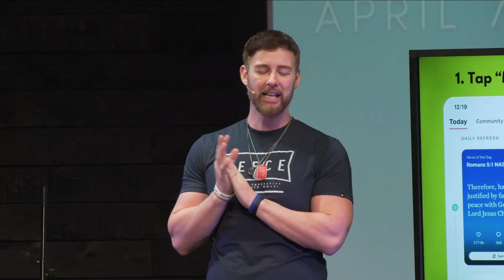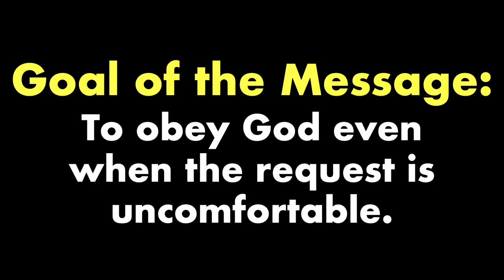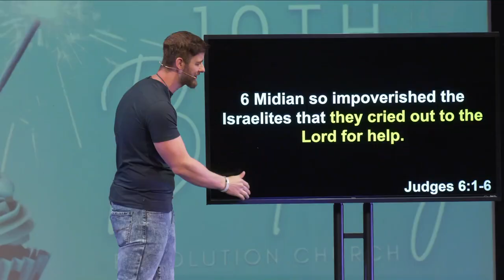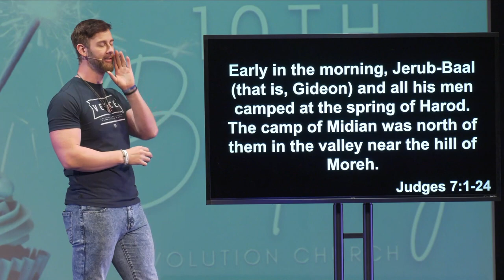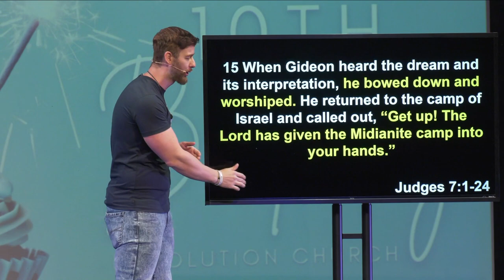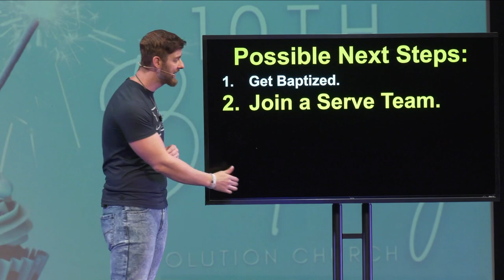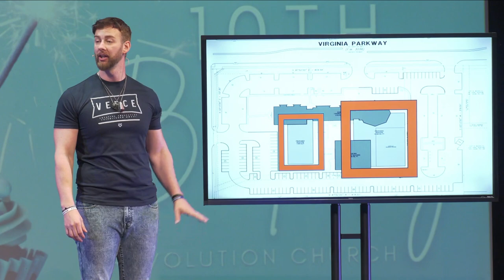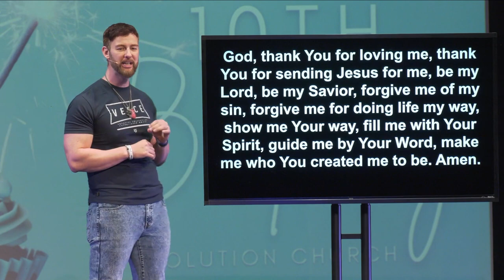How do I obey God even when it's uncomfortable?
Join us for Rev's 10th birthday as Pastor Randy answers "How do I obey God even when it's uncomfortable?"

Rather than being a building where people far from God are met with shame, guilt, and condemnation, Jesus leads us to be a family that extends His grace, mercy, and forgiveness to everyone. No matter what you’ve been through or what questions you might have, we want YOU to be a part of the family at Revolution Church.